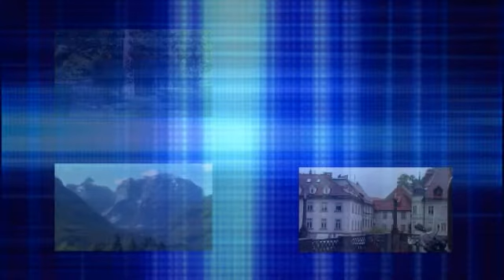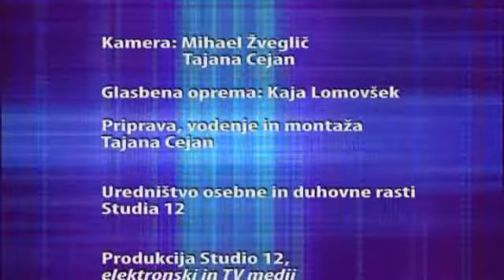Splošno o kvaliteti prostora (delovno gradivo)